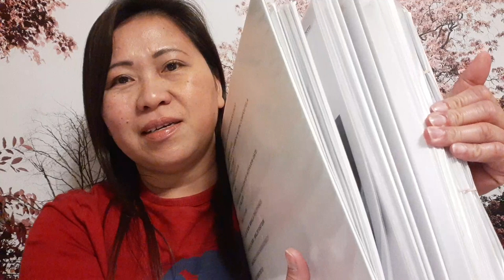WHAT ARE THE DOCUMENTS NEEDED FOR VISA INTERVIEW FOR SPOUSE OR FIANCEE VISA AT US EMBASSY?TERESA G.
WHAT ARE THE DOCUMENTS NEEDED FOR VISA INTERVIEW FOR SPOUSE AND FIANCEE VISA AT US EMBASSY MANILA? FILIPINA/AMERICAN LIFE IN THE USA/TERESA G.TV// FILIPINA IN AMERICA